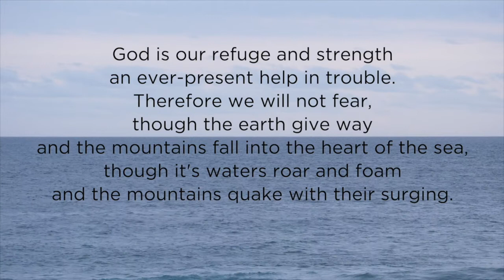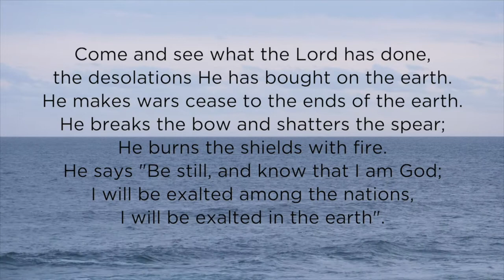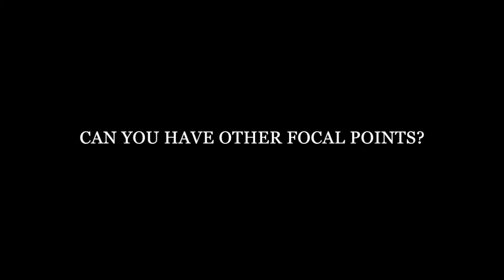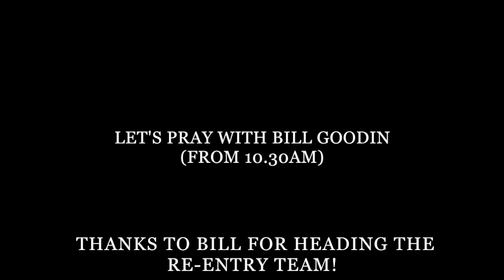Online Service 19.7.20, St John's Maroubra